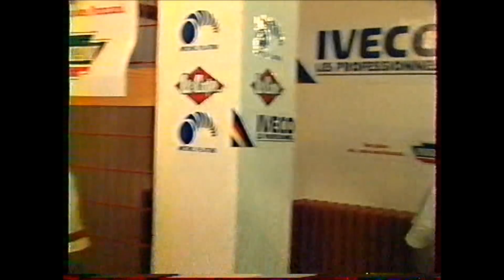Platini jubilé part 2 HD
Platini jubilé